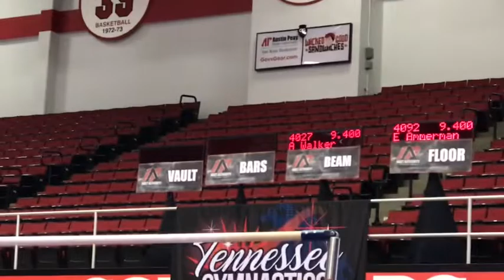Meet The Aviators : S2 E22 TN State Championship (Xcel)